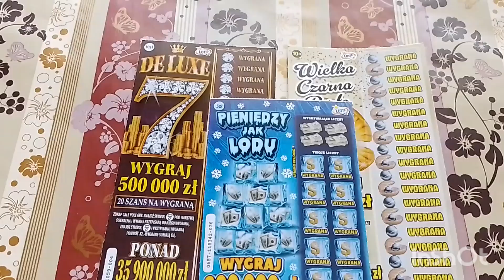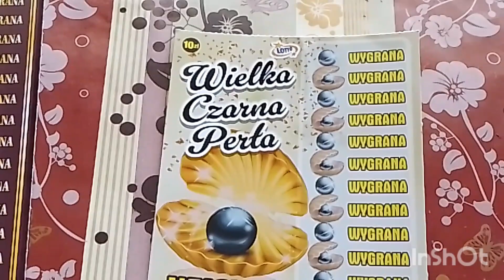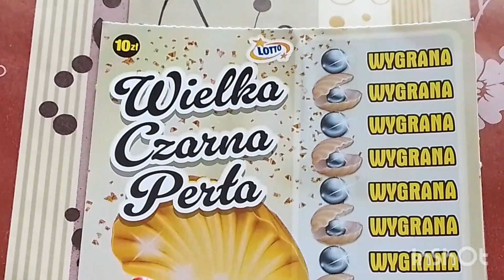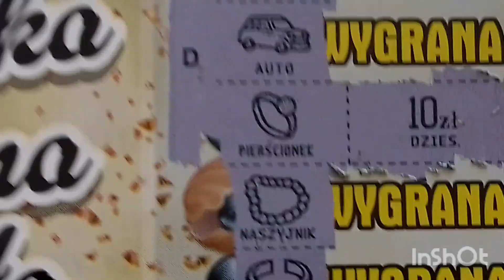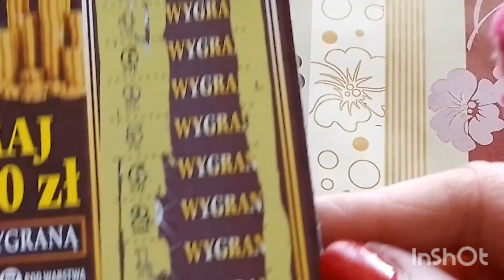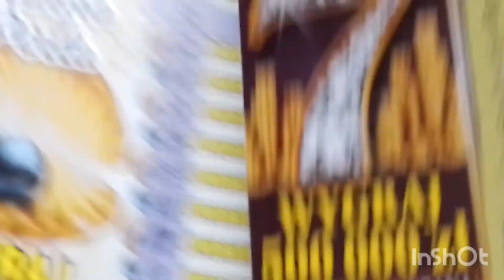#362 Udane wejście w weekend z plusem 👍😊🤑❣️